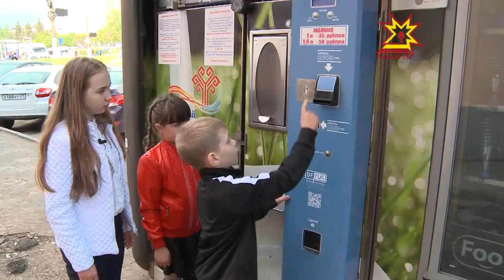Бухты барахты. Выпуск 26.05.2017